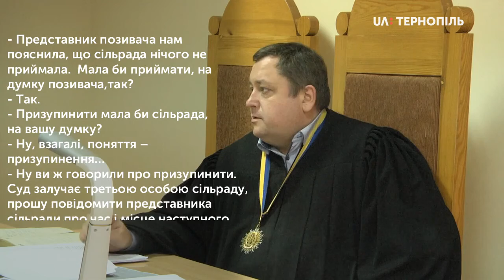Суд щодо призупинення навчання у школі в Підлісному на Монастирищині